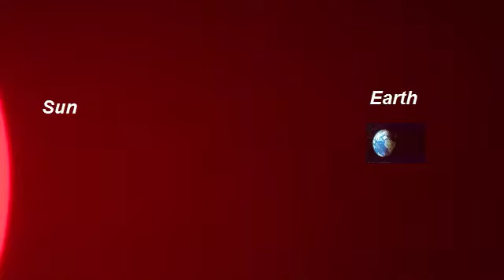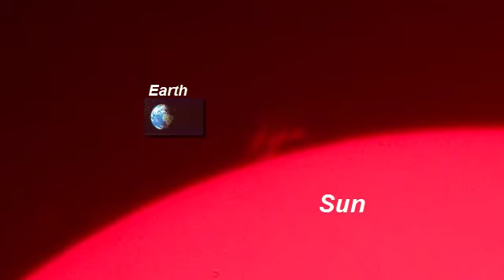Solar Flare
Astronomy